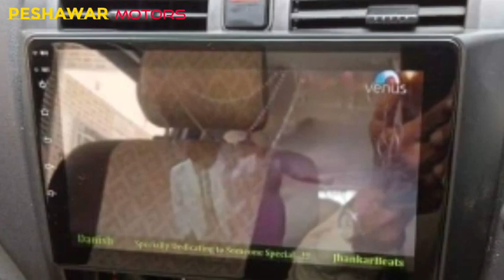Changan karwan plus 2022 | china vane for sale in pakistan | Peshawar Motors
owner..
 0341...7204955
مجھ سے رابطہ کرنے کیلئے کلک کرو اور پالوکرو

Changan karwaan plus 2022 model
Changan karwaan plus in pakistan
Changan karwaan plus price in pakistan
Changan karwaan plus owner review